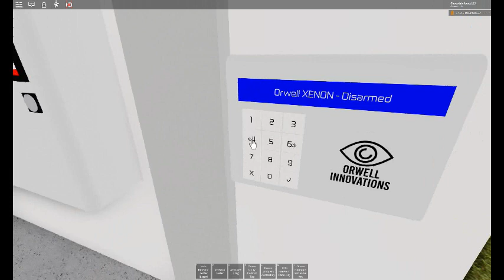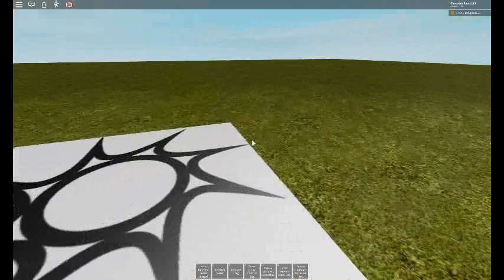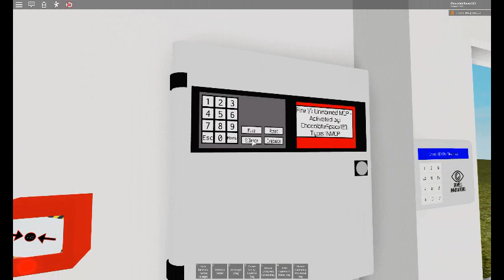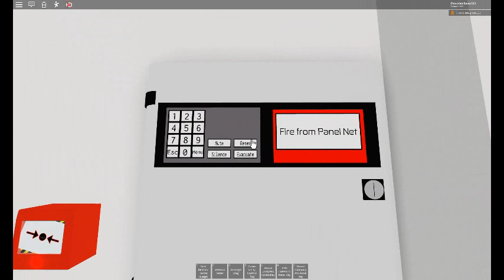Demo Of A Orwell Security System In Roblox